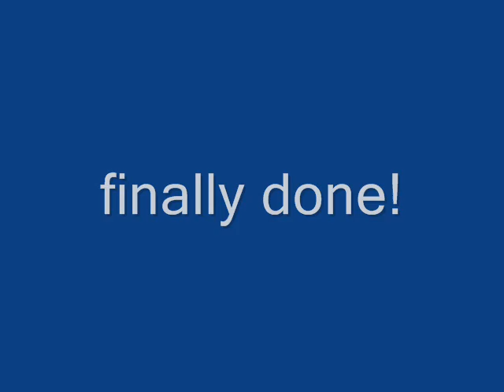Brody Go Karting Pics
Go Kart pics